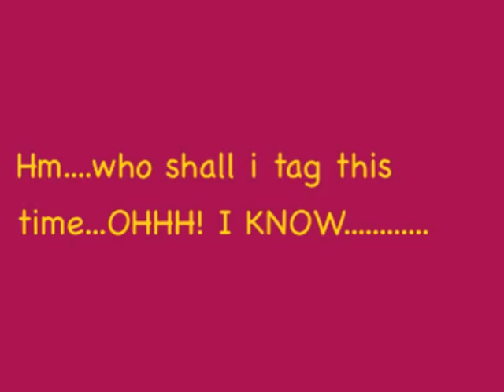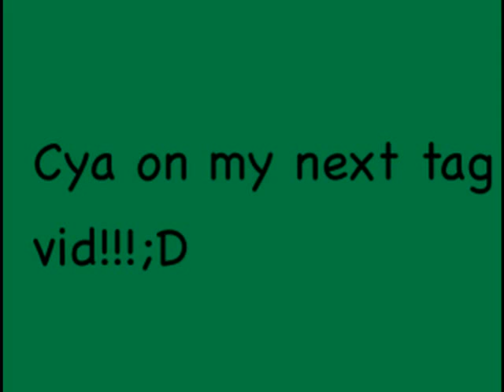TAG VID 4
THANKS TO ANGEL (NARFZORT85) I GOT TAGGED FOR THE 4TH TIME!! Wooohooo!! Tag vids are fun!XD